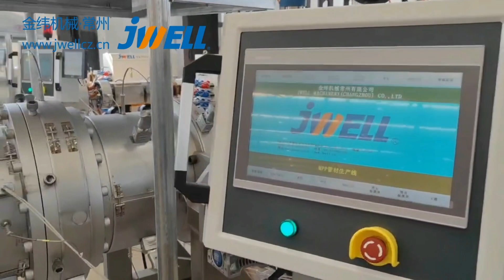JWELL MPP pipe extrusion machine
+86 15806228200